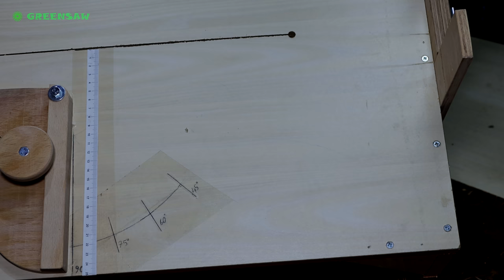DIY Jigsaw Cutting Station Version 2 [4K]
Hello everyone, the Jigsaw Cutting Station video-1 I made before was very popular. So I wanted to make another new one. The first tool, I made was a little slow for the compression phase I designed a new Jigsaw Cutting Station to solve this problem. You will see the Jigsaw Cutting Station V2.0 I just made in this DIY video.

With this new homemade Jigsaw Cutting Station (jigsaw guide), it is possible to make faster and smoother cuts. I hope you enjoy it.

This is my second DIY jigsaw table saw (jigsaw table machine) diy jigsaw cutting station

You can find all dimensions (plan) in the pdf document.